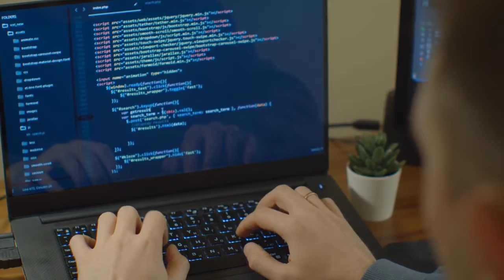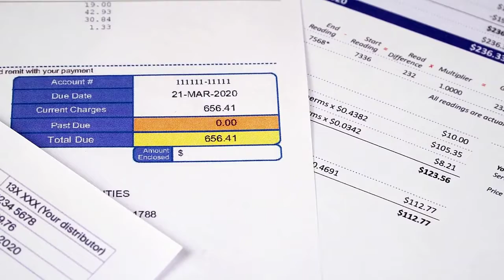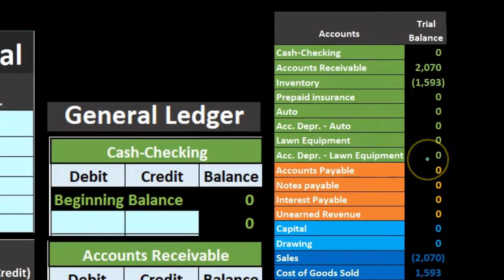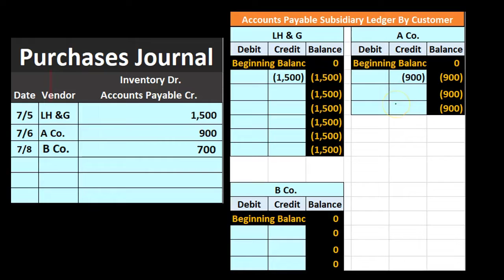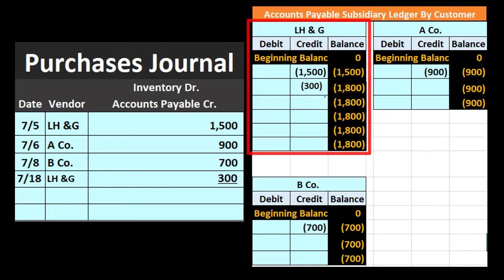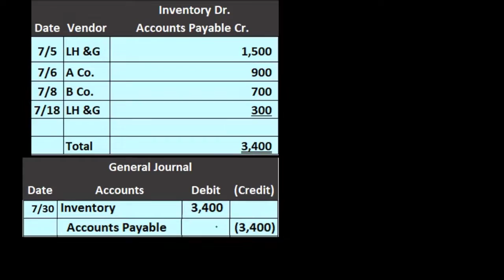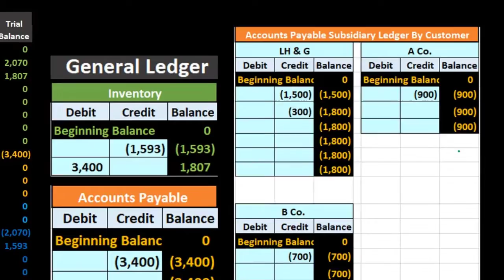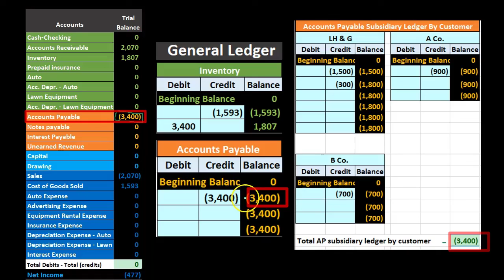Purchase Journal Merchandising Co. 33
Purchase Journal Merchandising Co.
Subsidiary Ledgers